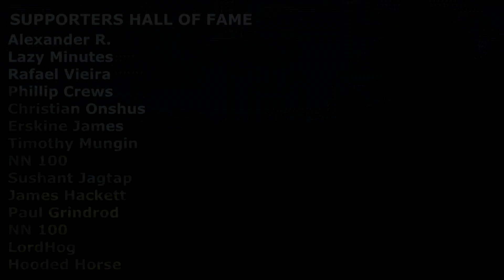Warcraft 4 - Someone Actually Made it!? | Meet Purple War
Don't forget to check out GOG Weekly sale! - ALL games are DRM-free and full refunds are supported up to 30 days! Purple War - almost Warcraft 4!

💻 My laptop - Acer Predator Triton 500

Timothy Mungin
Alexander R.
NN 100
LordHog
Hooded Horse

Some of these links posted in the description are my affiliate links, meaning that if you buy something using them I will get a microscopic fracture of income as well (usually few cents). That will not change the price for you in any way.